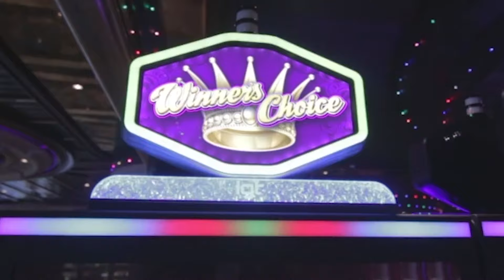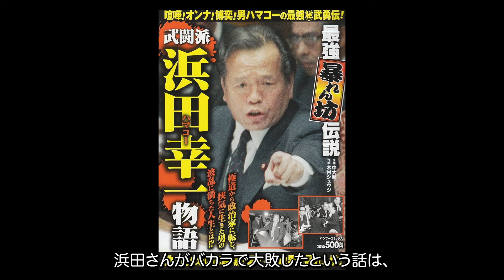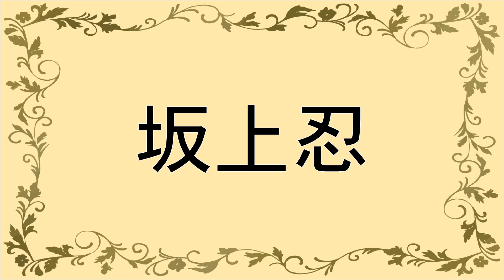ギャンブルに狂い依存症と診断された芸能人・有名人１２選【競馬・競艇・パチンコ・カジノ】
昭和の時代に活躍した芸能人・有名人達...

今回は、ギャンブルに狂い依存症と診断された芸能人・有名人１２選を紹介します。